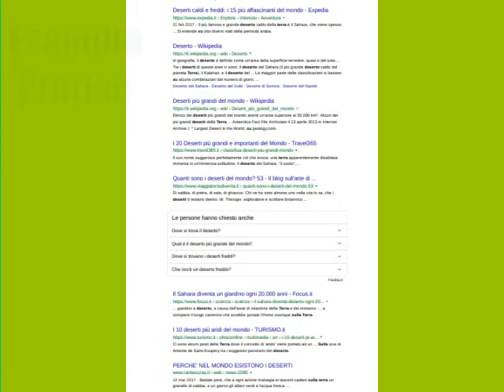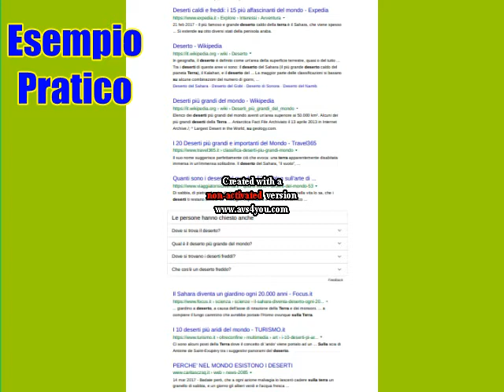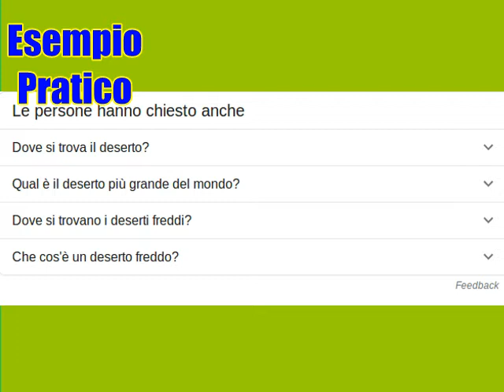Come formulare una linea editoriale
Il podcast è dedicato al tema di come formulare una linea editoriale. E' meglio verticalizzare il proprio blog/canale YouTube in modo monotematico?, oppure è preferibile espandere la linea editoriale in orizzontale su temi omogenei oppure su tematiche eterogenee?. Forse la migliore strategia è la focalizzazione pluri-tematica!. Il podcast esamina queste quattro strategie, affronta un esempio concreto, offrendo una dimostrazione di verticalizzazione di una linea editoriale, quanto un esempio di un'espansione orizzontale per temi omogenei, oltre ad un caso d'espansione orizzontale per temi eterogenei, ed infine un'esempio di focalizzazione pluri-tematica di linea editoriale per blog e canale YouTube.

[ 0:00 ] Come formulare una linea editoriale
[ 2:42 ] Un esempio pratico
[ 5:45 ] La verticalizzazione della linea editoriale
[ 8:28 ] L'espansione orizzontale della linea editoriale per temi assimilabili
[ 10:09 ] L'espansione orizzontale della linea editoriale per temi eterogenei
[ 11:53 ] L'espansione della linea editoriale per focalizzazione pluri-tematica

Per maggiori informazioni cercare la playlist in YouTube:"tutorial gratuito di blogging e podcasting e grafica digitale"

Oppure visionare la playlist "Recensioni varie e cazzeggio Katabiotrico"

---Argomenti Correlati---
Forse, ti potrebbero interessare anche:

ATTENZIONE:
Se vi è piaciuto questo podcast ;-) mettete un like... se non avete male al braccino :-D